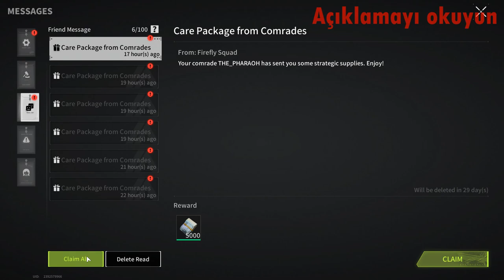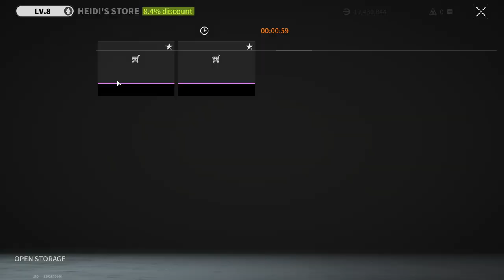OPENING CLOSED DOORS AT THE BUFF FACTORY - Lost Light | Day 74 | Gameplay #294